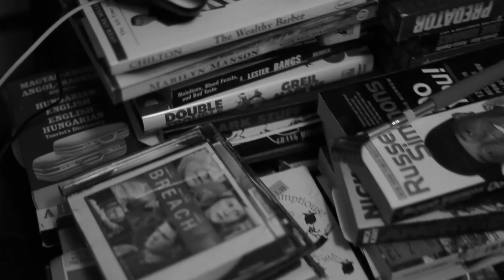Mad Dukez & Fresh Kils - At The Top [Official Music Video]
Official Music Video for AT THE TOP. From THE OPEN AFFAIRS EP by MAD DUKEZ & FRESH KILS. Available now on DEEP THINKA RECORDS, in CD and digital download formats via iTunes, Amazon

Lyrics written by M. Kargbo, music produced by A. Kilgour. Video shot by A. Caferro and Edited by T. Cielinski.